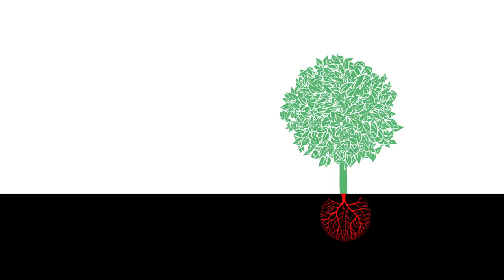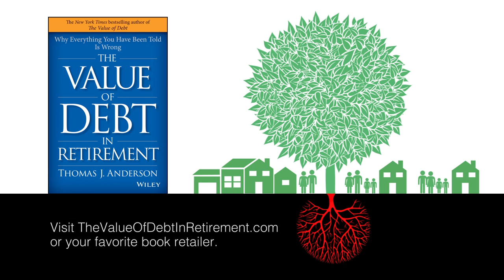The Value of Debt in Retirement - Official Trailer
In The Value of Debt in Retirement, New York Times bestselling author Thomas J. Anderson reveals how you can incorporate a successful debt strategy into your retirement plan that has the potential to increase your returns, reduce your taxes, and actually lower your overall risk.